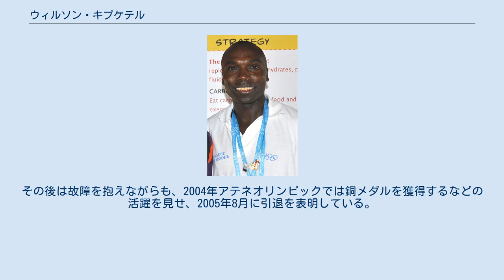ウィルソン・キプケテル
ウィルソン・キプケテル（Wilson Kipketer、1972年12月12日 - ）は、ケニア出身でデンマーク人の陸上競技選手。
男子800mの元世界記録保持者である。
なお、キプケテルとはケニアの言葉で縁側という意味である。
 1980年代、ケニアの陸上競技選手であったキプチョゲ・ケイノに才能を見出され、中距離走を始めた。
 19歳のとき、交換留学生としてコペンハーゲン大学で電子工学を専攻し、そのままデンマークに移住した。
その後、デンマーク代表として1995年世界陸上選手権に出場。
初出場にして優勝を果たした。
しかし、デンマーク国籍を取得していなかったために1996年アトランタオリンピックには出場できなかった。
 オリンピックにこそ出場できなかったものの、1996年から1997年にかけては負け知らずで、28連勝を記録した。
1997年初頭に行われた世界室内陸上選手権では、予選と決勝の2度にわたって室内世界記録を更新し、従来の記録を2秒以上短縮する1分42秒67を記録した。
7月には16年間破られていなかったセバスチャン・コー（イギリス）の1分41秒73に並ぶ世界タイ記録をマーク。
更に8月の間に世界記録を2度も更新し、1分41秒11まで縮めた。
この記録は2010年8月にデイヴィッド・レクタ・ルディシャにより更新された。
世界陸上ではスタートからフィニッシュまで先頭を譲らず2連覇を達成した。
 1998年にマラリアを発症し、競技会に参加できなかったが、翌1999年に復帰し、その年のレースで10戦全勝。
世界陸上でも優勝し、3連覇を果たした。
2000年2月には、室内1000mで2分14秒96の世界記録を樹立するなど、この年の2000年シドニーオリンピックでの優勝候補筆頭であったが、接戦の末、ニルス・シューマン（ドイツ）に敗れて2位であった。
 2002年のヨーロッパ陸上選手権では、オリンピックで敗れたシューマンや、世界チャンピオンのアンドレ・ブヒャー（スイス）らを抑えて優勝した。
その後は故障を抱えながらも、2004年アテネオリンピックでは銅メダルを獲得するなどの活躍を見せ、2005年8月に引退を表明している。